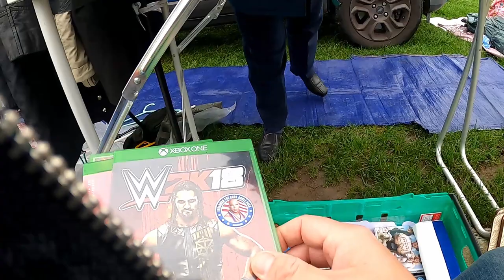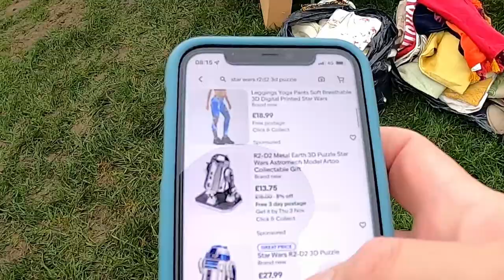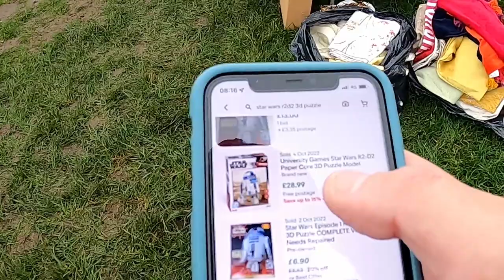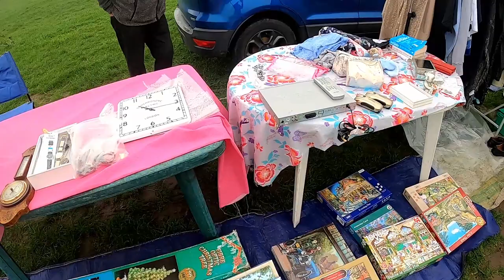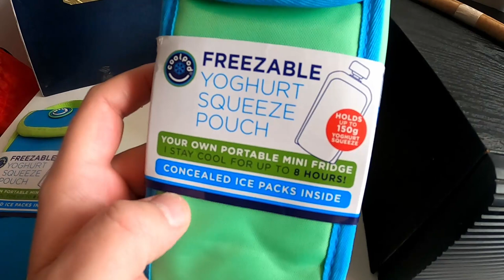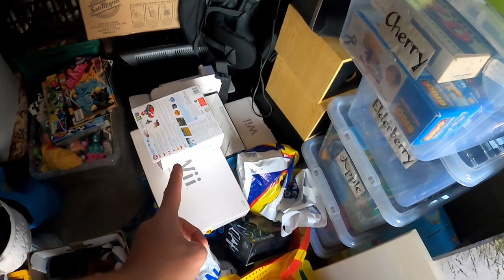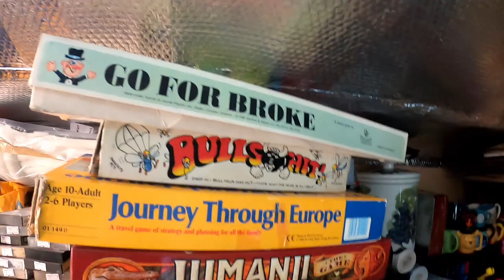Car Boot Sale - FIFTEENTH of 2022 - Buying to Sell on Ebay - Fylde Coast Flips Reseller UK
FIFTEENTH Boot Sale of 2022.  Things are winding down for the year now from a boot sale point of view but there are still great deals to be had!

Also I have a BRAND NEW second Youtube Channel - Adventure Aspin. Please go and check it out.

Follow along with my GoPro footage and see what we find to resell for a profit on Ebay.

Stick around until the end for a good look at everything.